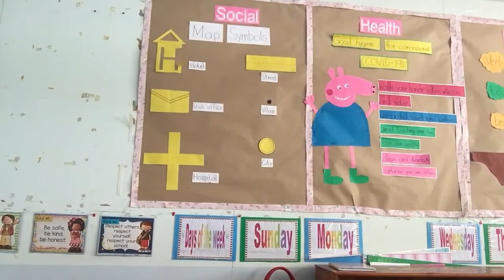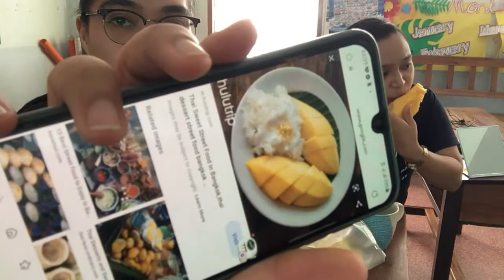I LOVE YOU THAILAND | OFW Thailand | Welcome to my school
Sawasdee kha, chinguya. 🦭🇹🇭

 My name is Hanziey Balili, and I am a full-time teacher in Thailand.
I love watching, spy, crime & action movies; historical movies and creepy creatures discovery videos. I spent most of my time watching computer languages tutorial. I love exploring, travelling and trying local foods. I love learning new things. I uploaded and sharing all my experiences here on my channel.

So, WELCOME TO MY ONLINE DIARY. 🗺📖
Zieylee da introvert explorer 🧭

FYI. I'm not making this for fame and money (I have a decent job). I am making this because it makes me happy. Like what PewDiePie easy tip “Do it because you enjoy making it”. ☺️

T H A I L A N D T R A V E L,  F O O D  &  E D U C A T I O N A L  V L O G 📍🍱
(Food, Traveling and Culture)

zexplorer_05